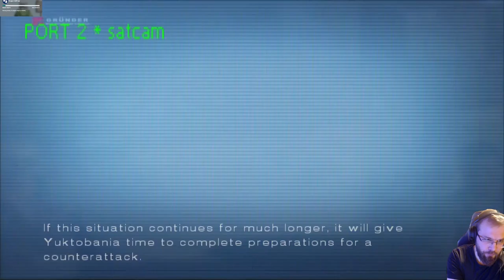Ace Combat 5: The Unsung war osa 7: Viimeinen optio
Ace Combat 5: The Unsung War on klassinen lento-räiskintäepeli vuodelta 2004. Alkuperäistä PS2 emuloi PCSX2 1.6 emulaattori. Lentokoulutuksessa hevon kuusessa olevat lento-oppilaat joutuvat yllättäen tuleen kun sota syttyy yllättäen Osean ja Yoktobanian välille.

Fortress
8492
Final Option